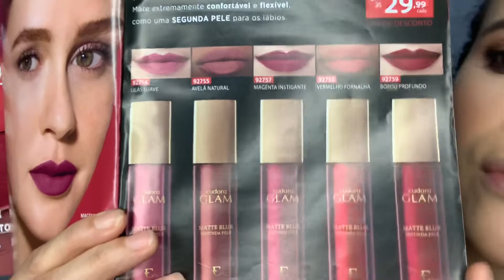BATOM MATTE BLUR EUDORA - Primeiras Impressões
Não esquece de deixar meu LIKE pq ajuda muito na divulgação do canal,deixe seu comentário pra eu saber se vcs estão gostando do conteúdo e se não for inscrito no canal SE INSCREVA!!!

PARA PARCERIAS!
Solicite o MÍDIA kIT pelo e-mail

TODA HONRA E GLORIA SEJA DADA AO SR JESUS